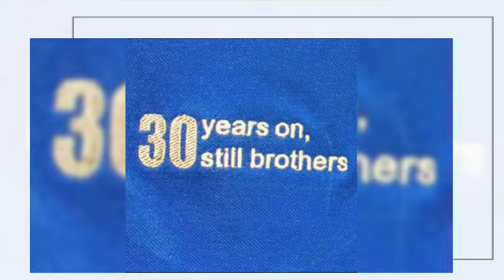30 years on, still brothers (La Salle 86'ers)